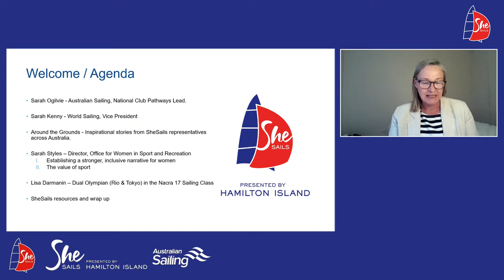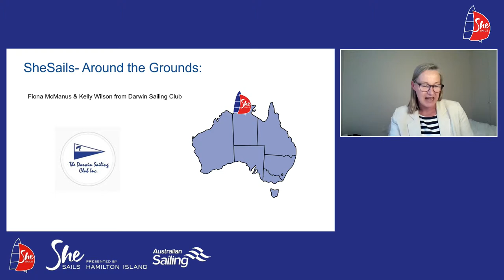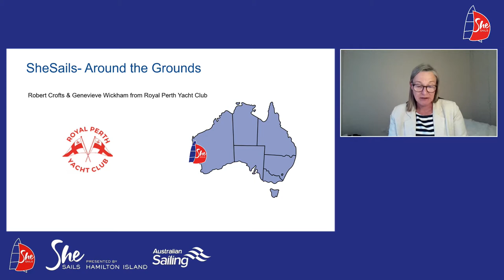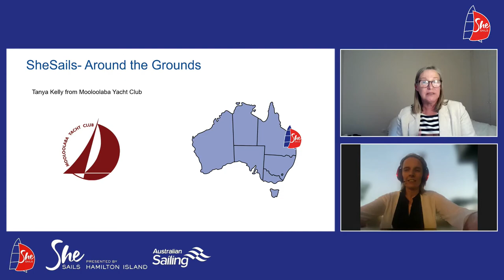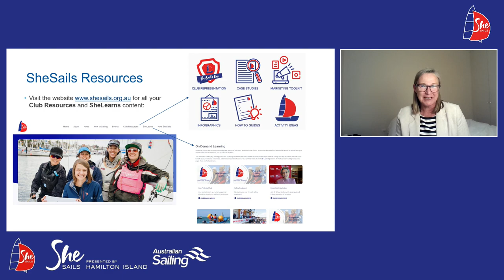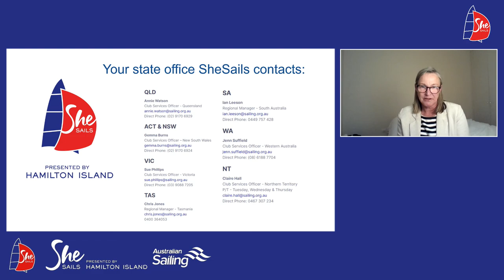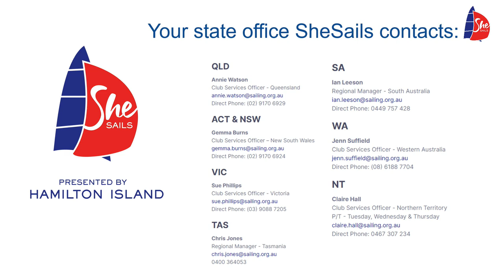SheSails National Leadership Conference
Australian Sailing inaugural National SheSails Leadership Conference coincided with World Sailing’s first ever women’s sailing celebration, Steering the Course.

Steering the Course is an international festival that aims bring together women across all generations in a celebration of the sport of sailing. Created to provide opportunities for women across the world to get into sailing, as well as encourage pathways and bring together sailing communities.

The SheSails Leadership Conference webinar event is designed to champion female involvement in sailing and empower them to reach their full potential.  This special event will feature guest speakers that will provide insights and explore the topic of Leadership.